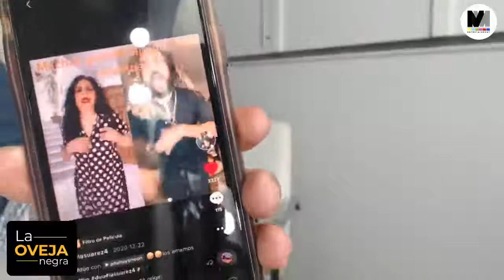La Oveja Negra "Los sueños se hacen realidad" con Las Suárez Cuatro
Conducido por: Eddie Jaimes
Invitadas: Las Suárez Cuatro
Tema: "Los sueños se hacen realidad"